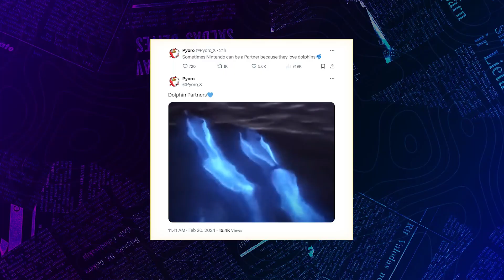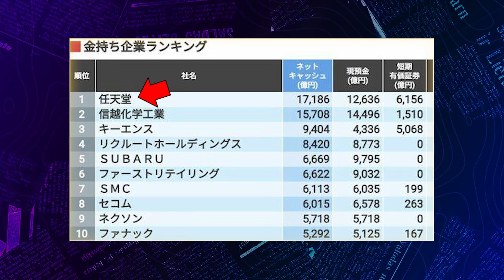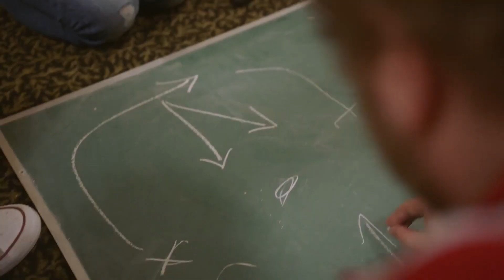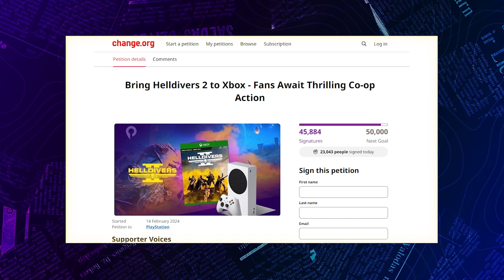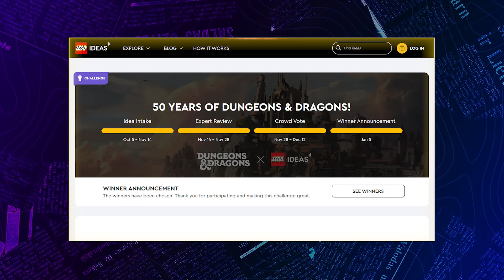Nintendo's MASSIVE Problem That No One's Talking About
Pokemon and Nintendo Directs are coming tomorrow!

Time Stamps:
0:00 - Intro
0:12 - Nintendo & Pokemon Directs
1:30  - Nintendo is number 1!
5:29 -  Quickfire Round
8:36  - Outro